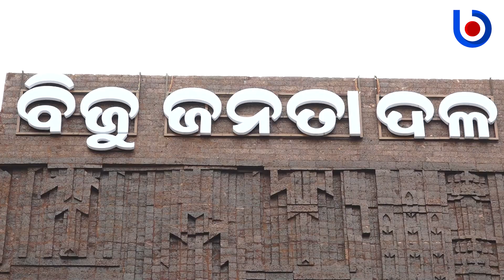SEBC Quota In Odisha: Parties Play Politics As College Admission Session Begins | BJD, BJP, Congress